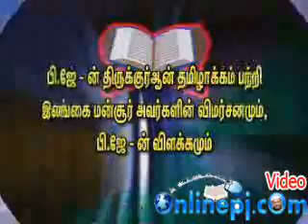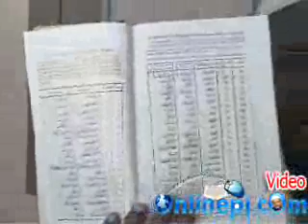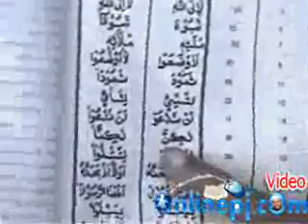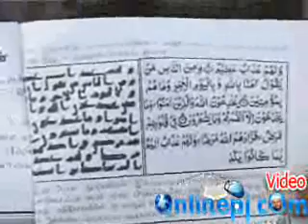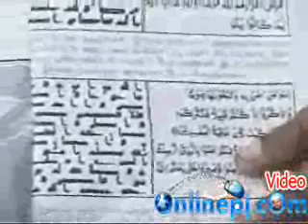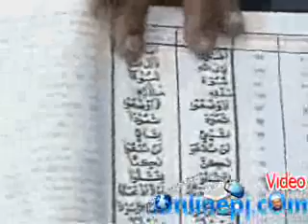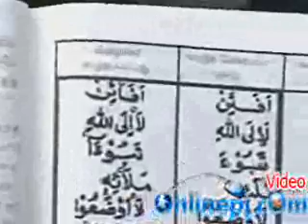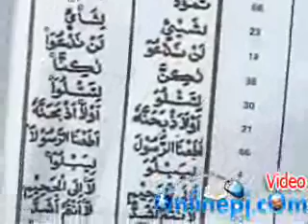PJ BAYAN MANSURUKU MARUPPU 1